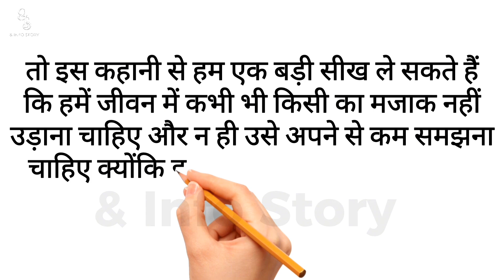एक नाविक की कहानी | STORY OF A BOATMAN| BEST MOTIVATIONAL VIDEO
This story is a testament to the human spirit's capacity for growth, forgiveness, and love. So come aboard and join us on this unforgettable journey!